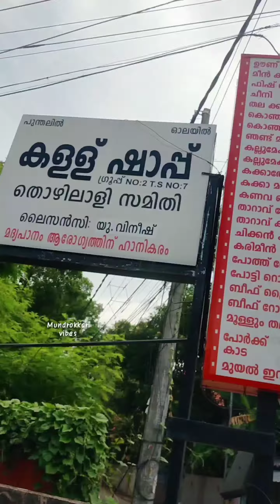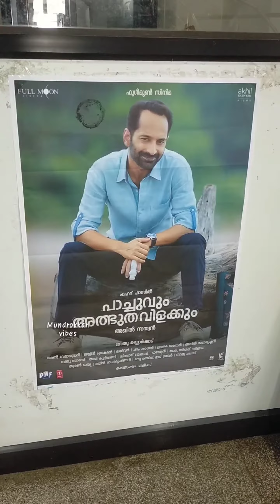a mini vlog🥰